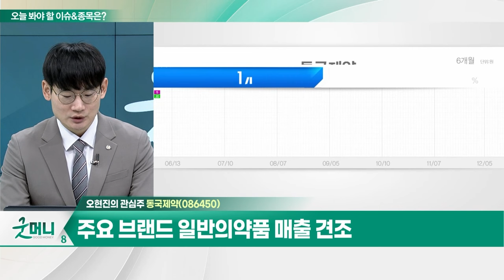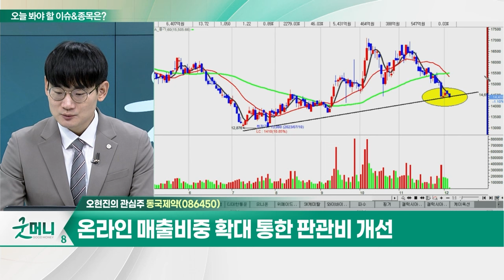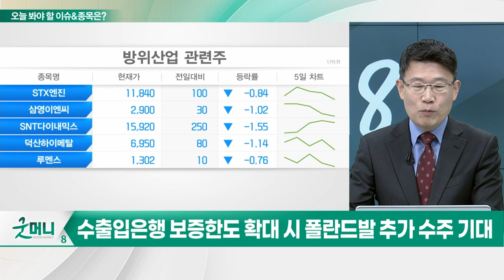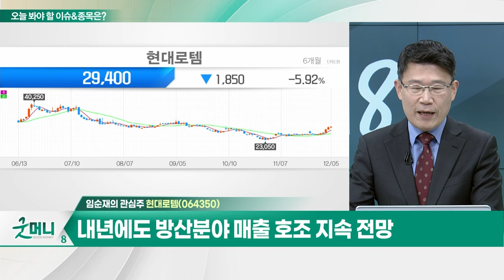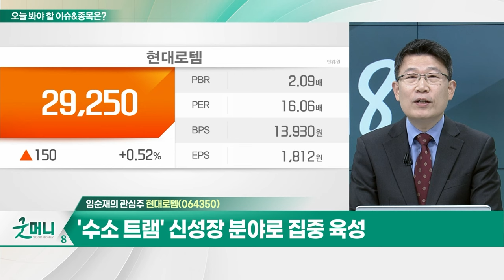동국제약(086450)... 주요 브랜드 일반의약품 매출 견조 / 현대로템(064350)... 3분기 실적 호조세 지속_개장 관심주 (20231205)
Q. 제약주, 외국인 수급 개선... 매수해도 될까?
Q. 골드만삭스가 찜한 K-방산... 온기 감도나?

동국제약(086450)
- 주요 브랜드 일반의약품 매출 견조
- 헬스케어 사업부 고성장 기대
- 온라인 매출비중 확대 통한 판관비 개선

- 국내 대표 철도 및 전차관련 방산 기업
- 3분기 실적 호조세 지속
- 내년에도 방산분야 매출 호조 지속 전망
- '수소 트램' 신성장 분야로 집중 육성